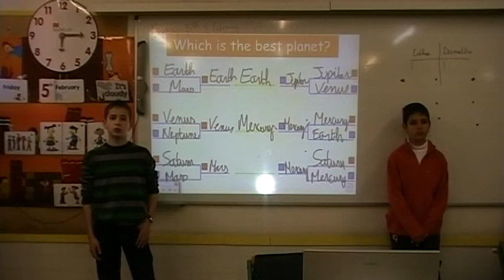Our Solar System - Mars.mpg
Projecte sobre el sistema solar realitzat pels alumnes de 6è de l'Escola Splai, emmarcat dins del PELE (07-10).